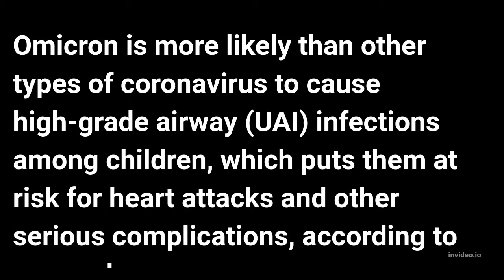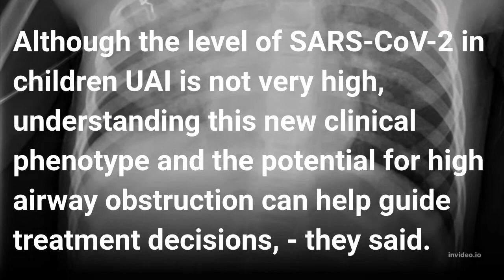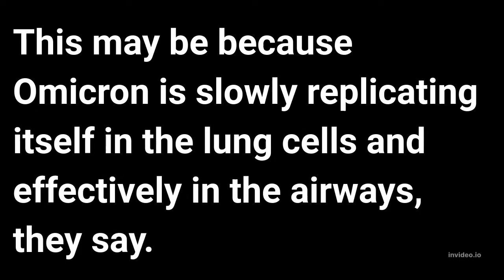Omicron more likely to cause upper airway infections among children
"Stridor is a sound predominantly heard during inspiration. It is caused by a partial obstruction of the large airways that results in turbulent airflow in the respiratory passage. Stridor is defined as a high-pitched, monophonic sound and is usually loud and can be heard without a stethoscope. The differential diagnosis of stridor is vast with croup being the most common cause of acute stridor and laryngomalacia being the most common chronic or congenital cause of stridor congenital.

When thinking about the pathophysiology of stridor it’s good to think of the respiratory tract in terms of the extrathoracic region and intrathoracic region.

As a general rule, inspiratory stridor occurs in the extrathoracic region and expiratory stridor occurs from obstruction in the intrathoracic region.

During inspiration, air flows from the extrathoracic region into the intrathoracic region. When there is some airway obstruction anywhere in the extrathoracic region this will cause inspiratory stridor because of the turbulent flow through a respiratory tube. Most causes of stridor are found in the extrathoracic region.

During expiration, air flows from the intrathoracic region through the extrathoracic region. If there is any obstruction in the small airways of the intrathoracic region it causes expiratory stridor. Expiratory stridor is much less common.

The causes of stridor can be divided into anatomical regions.
An extrathoracic region which is anywhere from the nose, to the larynx and trachea Intrathoracic which include distal trachea and bronchi"